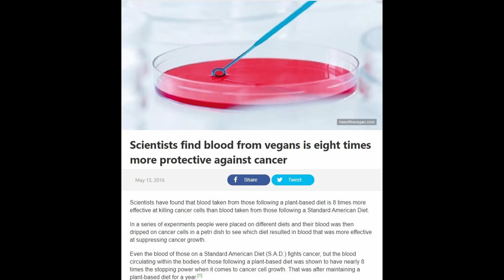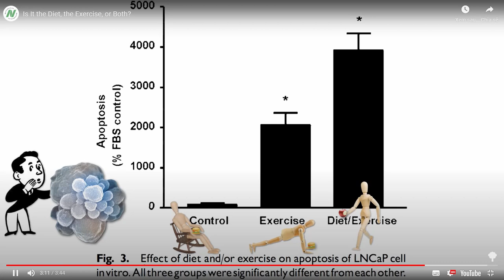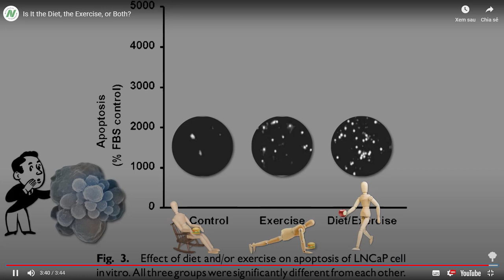Nghiên cứu | MÁU người Thuần Chay có khả năng tiêu diệt tế bào ung thư gấp 8 lần người bình thường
NGHIÊN CỨU MÁU NGƯỜI THUẦN THỰC VẬT CÓ KHẢ NĂNG TIÊU DIỆT UNG THƯ GẤP 8 LẦN BÌNH THƯỜNG
Ngày này năm xưa tui đã đăng bài viết này và ngày này năm nay tui đăng lại bài viết này. Tui chưa bao giờ cầu mong tôi giàu có, nổi tiếng,... vì tôi biết thừa tôi đừng bị ghét, đừng chết đói đã là may lắm rồi 😹 tuy nhiên, tôi sẽ luôn nói suốt cuộc đời tôi về giá trị của ăn thực vật bạn ạ 😊
Nghiên cứu này đang chứng minh một lợi ích sức khỏe khác của việc ăn thuần thực vật.
Bộ tộc thuần chay | Sống trên 100 tuổi và nói không với bệnh tật | Thường Ăn Ngũ Cốc
Bí ẩn bộ tộc 8.000 năm thuần chay không bệnh tật và có khả năng tiên tri kỳ lạ
Vương quốc toàn đàn ông chỉ ăn chay thích tu hành và nói không với nữ sắc "TÂY LƯƠNG NAM QUỐC"
Ăn Chay | Bộ tộc Thuần Chay hơn 900 năm không bệnh Ung Thư và TRƯỜNG THỌ | KHÔNG DỊCH BỆNH